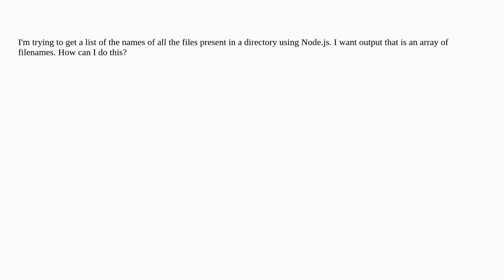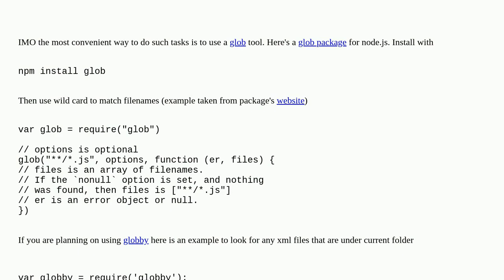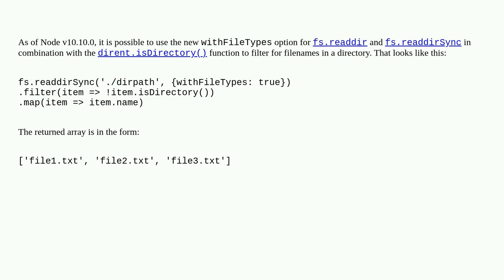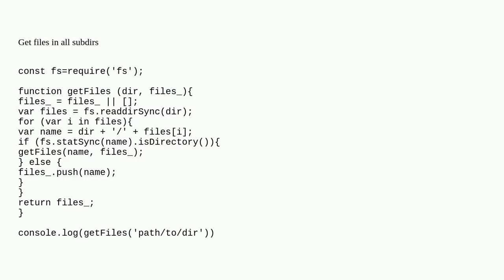How do you get a list of the names of all files present in a directory in Node.js?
A special thanks goes out to the community

  directory-listing node.js javascript